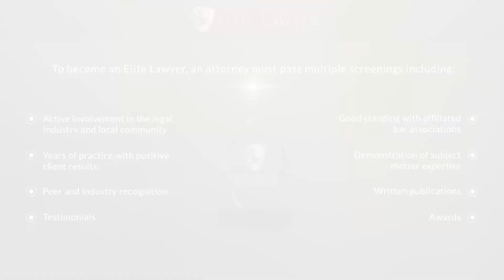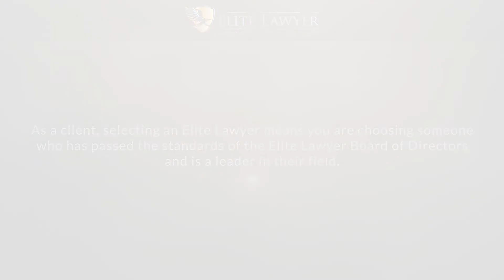Veronica Darling Named a 2022 Elite Lawyer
Veronica Darling has been selected as a 2022 Elite Lawyer. Only the most outstanding and experienced attorneys receive the Elite Lawyer Award. The Elite Lawyer Award is a prestigious honor that recognizes an attorney's achievements, skills, and experience in their areas of practice. Veronica is one of the best cannabis law attorneys in Oregon.